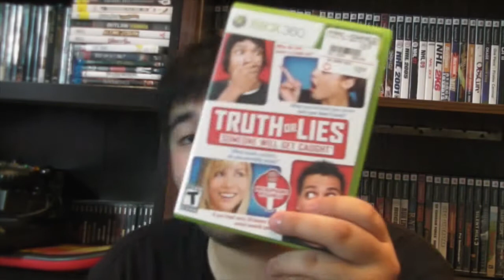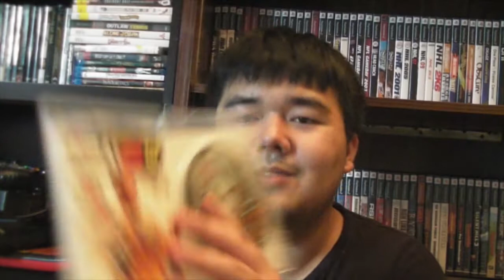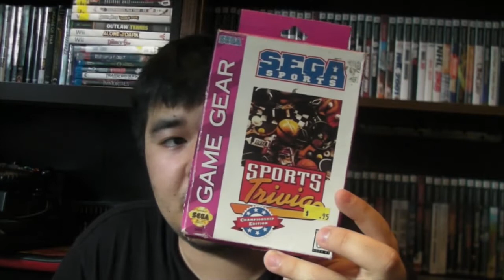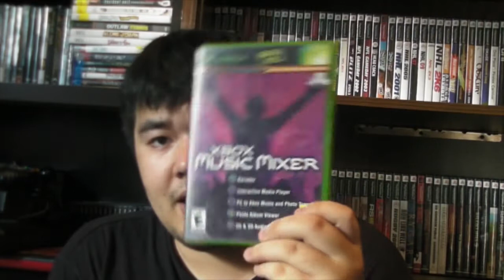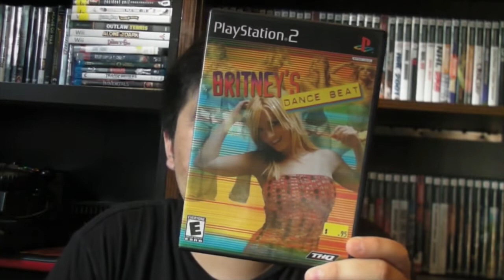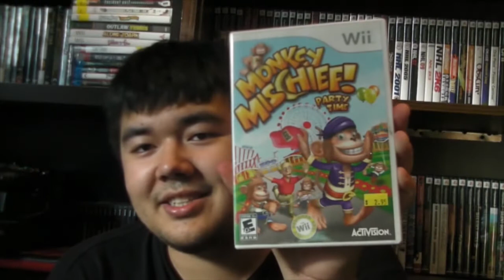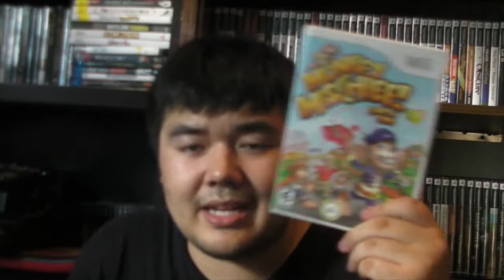BLM's Game Pickups 111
A very crappy pickup video that I completely forgot about.